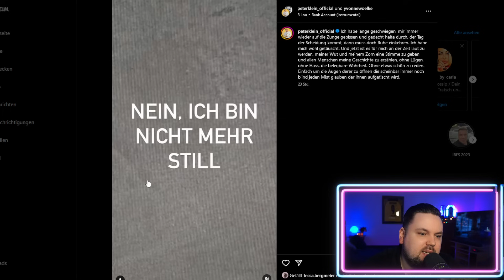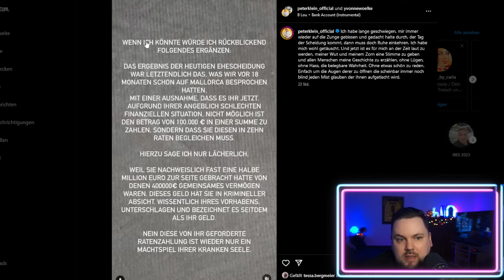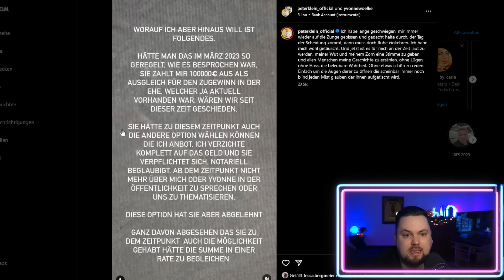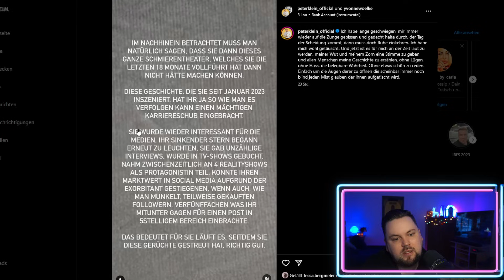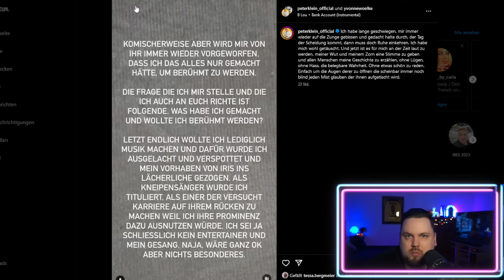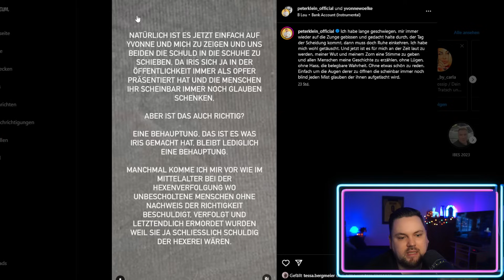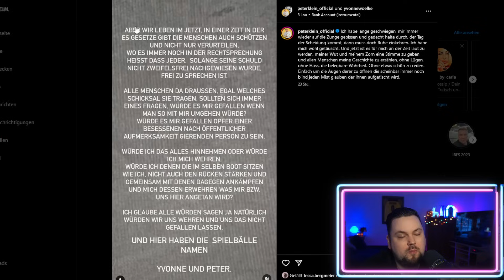Peter Klein & seine HEFTIGE ABRECHNUNG mit Iris Klein!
Auch bei MMOGA und Amazon könnt ihr mich mit euren Käufen über die Links unterstützen.:)

Folgt mir gerne auf meinen Socialmedia Seiten oder macht eure Einkäufe bei Amazon über die Links unten (ihr zahlt den gleichen Preis wie immer, nur Amazon zahlt mir eine kleine Provision).

Vielen Dank für jeglichen Support! :)

Ich verweise auf das Zitatrecht Video kann Ausschnitte von anderen Youtubern beinhalten. Im Video werden sämtliche Quellen eingeblendet.:)

Meine Videos können heikle Themen beinhalten, daher verlinke ich hier die Telefonseelsorge, auf die ich in meinen Videos oft hinweise. Dort kann Dir immer geholfen werden!:)